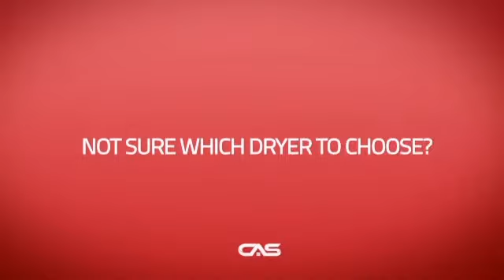Whirlpool WGD92HEFW Dryer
Whirlpool WGD92HEFW 7.4 cu. ft. Gas Dryer with Advanced Moisture Sensing